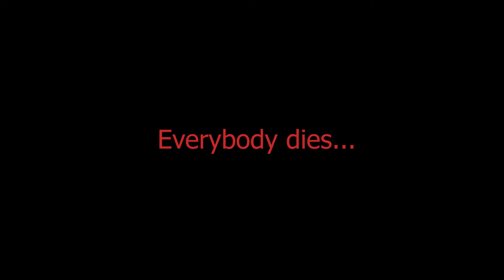Defcon Experience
8 minutes of world annihilation💀... The first half is all the fun you are having learning how to play and destroying stuff, but the other half is a little bit depressing and disturbing. Pretty cool game, I recommend playing it if you like RTS games👍.

Hey, look, i actually put some effort in thumbnail! (made with paint lmao😱)

Criticism is appreciated as long as it doesn't grow into hate🤬🤬